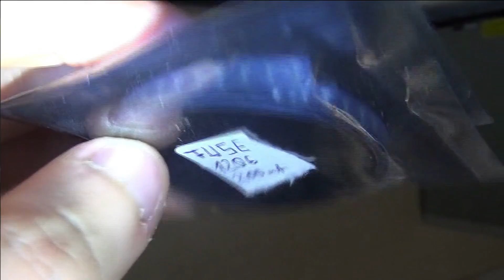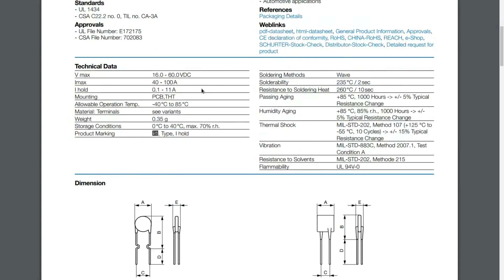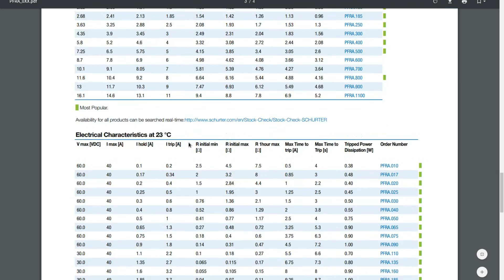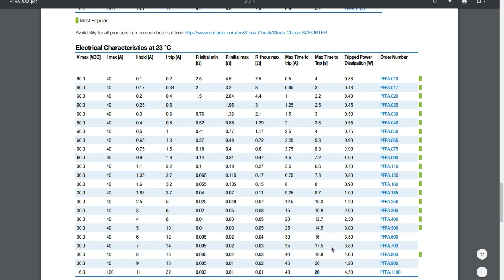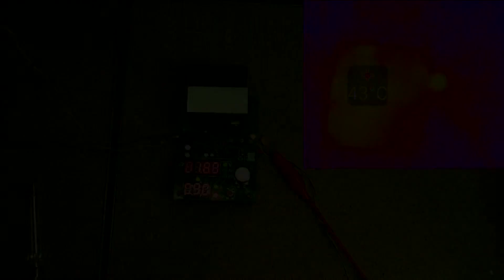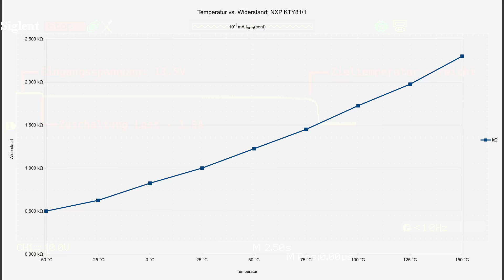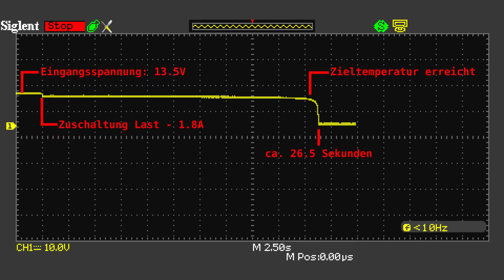BitBasics - PPTC, die selbstrückstellende Sicherung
PPTCs (polymeric positive temperature coefficient) sind kleine Bauelemente, welche ähnlich einer Sicherung funktionieren: Wird der Strom zu hoch wird die Verbindung (nahezu) unterbrochen. Der Clou: Wird die Ursache der Überlast entfernt schaltet sie sich selbst wieder ein. Wermutstropfen: Sie sind nur für kleinere Spannungen erhältlich, der abschaltbare Strom ist limitiert und die Auslösung sehr träge. Bauteile mit diesem Prinzip werden auch unter den Namen PFRA, Polyswitch, Multifuse, Polyfuse oder Everfuse vertrieben.